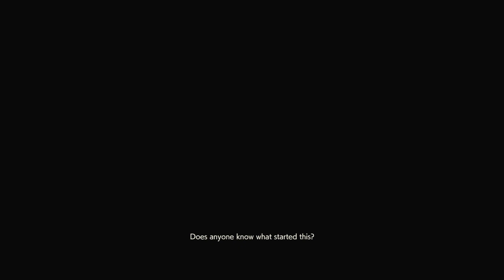RESIDENT EVIL 2_20201226131904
RE2-R#2